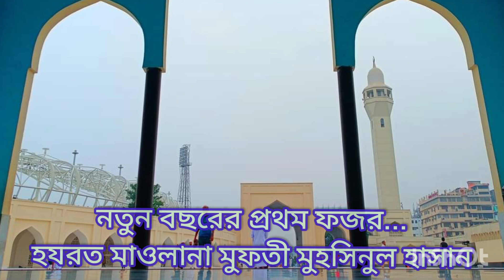নতুন বছরের প্রথম ফজর#হযরত মাওলানা মুফতী মুহসিনুল হাসান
01/01/2024 ইং
নতুন বছরের প্রথম ফজর...
হযরত মাওলানা মুফতী মুহসিনুল হাসান

—মাওলানা মুফতী মুহসিনুল হাসন
সিনিয়র মুহাদ্দিস ও মুফতী, জামিয়াতুস সাহাবাহ ঢাকা
খতীব, বাইতুল আমান জামে মসজিদ,সেক্টর#৭, উত্তরা,ঢাকা
সিনিয়র পেশ ইমাম, মসজিদুত তাকওয়া উত্তরা

মুফতী সাহেব হুজুরের কন্ঠে নতুন বছরের প্রথম ফজরের তিলাওয়াত ...

হযরত মাওলানা মুফতীমুহসিনুলহাসান দা.বা.